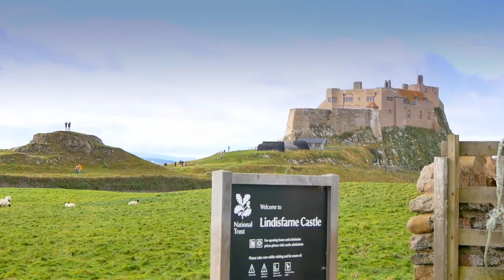Northumberland | Castles and Beaches Galore!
Highlights video from our trip to Northumberland in October 2020.
Another beautiful part of the UK we hadn't visited already!

It features:
Holy Island
Lindisfarne Castle
Bamburgh Castle
Dunstanburgh Castle
Craster (Jolly Fisherman Inn)

Cocklawburn Beach
Beadnell Bay
Duddo Five Standing Stone

St Abbs (just over the border into Scotland)

OUR GEAR:
+ Main Camera
+ Backup Camera
+ Action Camera

DOLLY's GEAR:
+Travel Crate